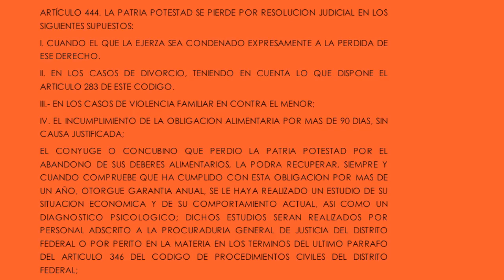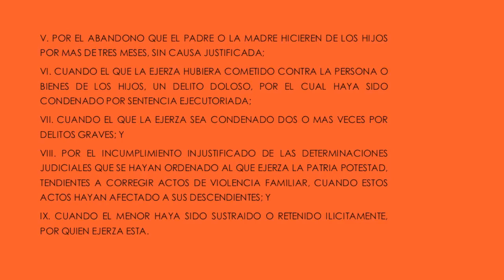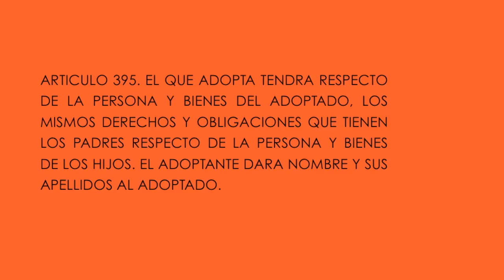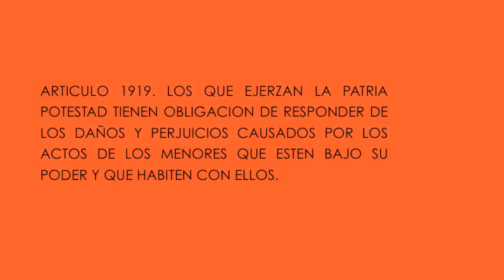Patria potestad 2da parte - ¿como se pierde y como se adquiere?- La Avanzada Juridica.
en este video seguiremos tocando el tema de la patria potestad, solo que en esta segunda entrega veremos como se adquiere  y de la misma manera veremos como se pierde, esperemos que sea de su total agrado, le enviamos un cordial saludo y les deseamos muchisimo exito.